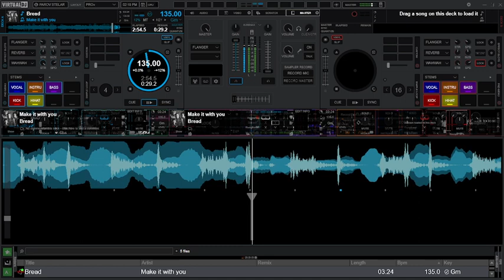Make it with you Bread#LheodaDjTechTv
Love Song Nonstop Remix Ghost Mix For Lovers Only 70s 80s - Volume 5

on this video basic tutorial how to use  VIRTUAL DJ  (FROM BEGINNER TO PRO)